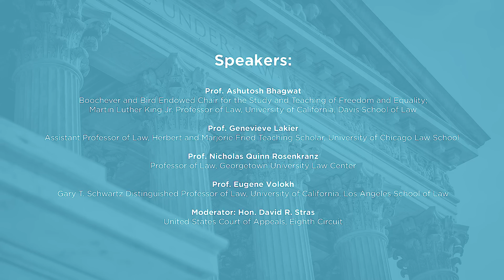Rule of Law, or Just Making it Up? [2020 National Lawyers Convention]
On November 10, 2020, The Federalist Society's Free Speech & Election Law Practice Group hosted a virtual panel for the 2020 National Lawyers Convention. The panel explored "Rule of Law, or Just Making it Up? First Amendment Tiered Scrutiny."

Different levels of scrutiny are a staple of First Amendment jurisprudence. Strict scrutiny for viewpoint-based restrictions, intermediate scrutiny for restrictions on commercial speech, and, over the years, amorphously defined other types of “heightened” scrutiny for restrictions on association, campaign-related speech, public vs. private figure defamation, and purportedly incidental speech restrictions. In recent years, however, various judges and justices have called for revisiting ahistorical or a-textual approaches constitutional analysis, in both the First Amendment and other contexts. And many scholars have long questioned whether tiered scrutiny is just a smoke-screen for ad hoc balancing, allowing judges to impose their own preferred outcomes in any given case.

This panel explored both the theory and practice of tiered scrutiny in First Amendment analysis. Is there a textual or historical basis for creating such differential levels of scrutiny? Is a more historical or absolutist approach more faithful to the constitutional text? Is it even possible to avoid creating such judicial doctrines at the margins where the application of First Amendment principles to moderns circumstances can be challenging at best? As for the practical application of tiered scrutiny, how does one distinguish between important or compelling interests versus valid but otherwise ordinary interests? How does one determine a less restrictive means of accomplishing a governmental goal, and how much loss of efficiency is too much to ask to preserve some additional amount of speech? Are courts even remotely capable of providing consistent answers to such questions across a range of cases, or is it inevitable that the answer to any such questions will be entirely a function of the judge’s policy preferences?

If our judicial system is meant to be based on the rule of law rather than the rule of judges, does tiered scrutiny advance or hinder that ideal? Does the “rule of law” allow any degree of judicial discretion or judgment and, if so, is there any textual basis for deciding how much judgment is allowed and how much effectively eliminates any “rule” at all.

Featuring:

- Prof. Ashutosh Bhagwat, University of California, Davis School of Law

- Prof. Genevieve Lakier, University of Chicago Law School

- Prof. Nicholas Quinn Rosenkranz, Georgetown University Law Center

- Prof. Eugene Volokh, University of California, Los Angeles School of Law

- Moderator: Judge David R. Stras, US Court of Appeals, Eighth Circuit